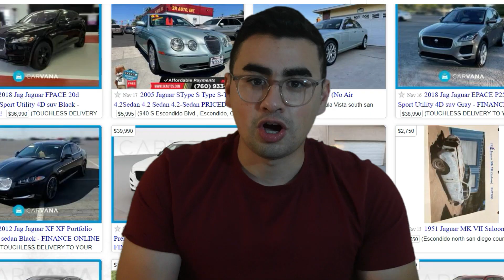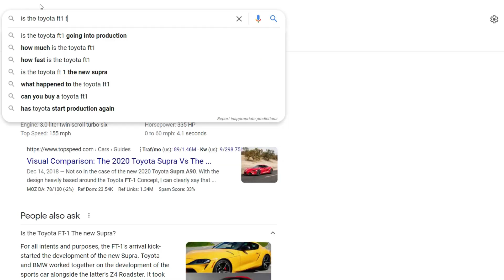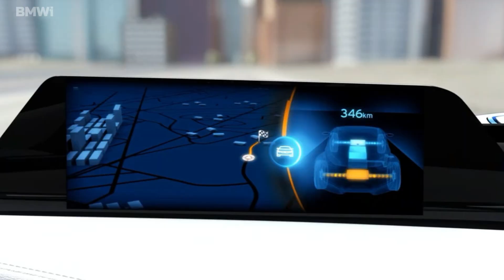Concept Cars That ACTUALLY Made It To Production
A BUNCH of new concept cars have been released lately and a BUNCH of new production cars are just hitting the market. BMW just released that new iX Flow Concept, but will it actually make it into production? Well, in this video I have a look back at some of my favorite concept cars that actually made it to production, including my favorite jaguar concept, bmw concept and toyota concept. Which production cars look like their concept? Which concept car made it to production?